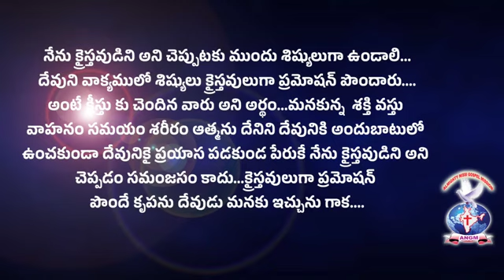Acts 11:26 JOYFULDAY BIBLEVERSE ALMIGHTYNISSIGOSPELMISSION ‎@athmeeyayathra777 (1)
నేను క్రైస్తవుడిని అని చెప్పుటకు ముందు శిష్యులుగా ఉండాలి...
దేవుని వాక్యములో శిష్యులు క్రైస్తవులుగా ప్రమోషన్ పొందారు.
అంటే క్రీస్తు కు చెందిన వారు అని అర్థం...మనకున్న  శక్తి వస్తు
వాహనం సమయం శరీరం ఆత్మను దేనిని దేవునికి అందుబాటులో
ఉంచకుండా దేవునికై ప్రయాస పడకుండ పేరుకే నేను క్రైస్తవుడిని అని
చెప్పడం సమంజసం కాదు...క్రైస్తవులుగా ప్రమోషన్
పొందే కృపను దేవుడు మనకు ఇచ్చును గాక.